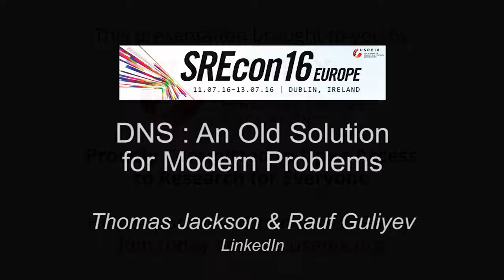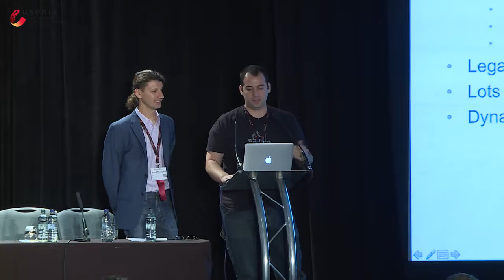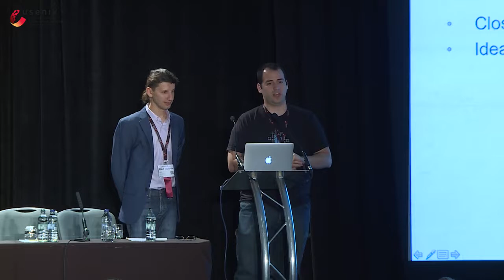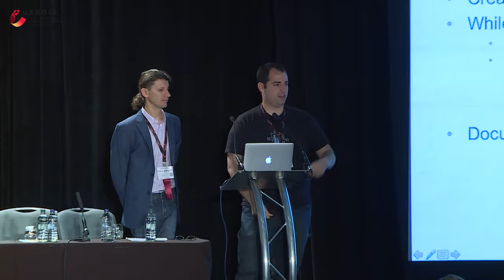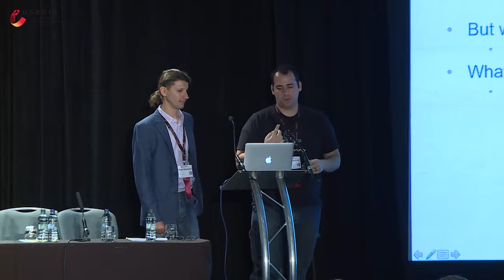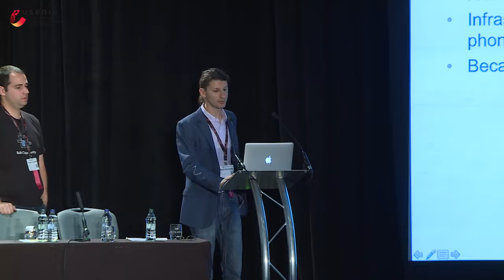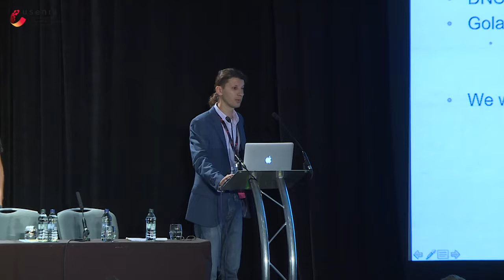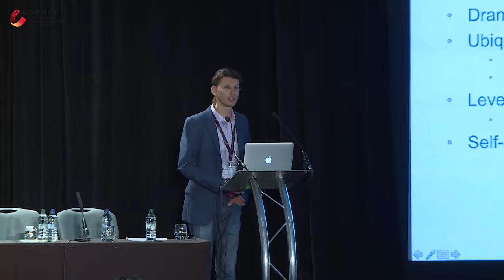SREcon16 Europe - DNS: Old Solution for Modern Problems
Thomas Jackson and Rauf Guliyev, LinkedIn

As infrastructure becomes more complex, dynamic, and diverse service discovery becomes very important.

There are many solutions to this problem (thrift, rest.li, custom-zk, etc.) all of which require application changes which precludes the use of off-the-shelf software.

We have applications at LinkedIn where it isn't practical to integrate with our internal service discovery systems. After some thought we decided that all of these applications do support a common service discovery system: our old friend DNS.

In this presentation, we'll talk about how we implemented a distributed, highly available, eventually consistent service discovery system using DNS written in Go. We'll talk about the design, implementation, and challenges encountered on the way to production.